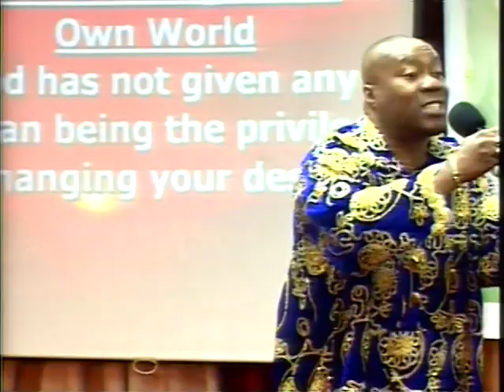Victory Christian Outreach Church Live Stream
For online giving the information is as follows:
Name: Victorious Faith Ministries
Account No: 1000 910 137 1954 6
Beneficiary Bank: RBC Royal Bank Independence Square
Swift Code: RBTTTTPX